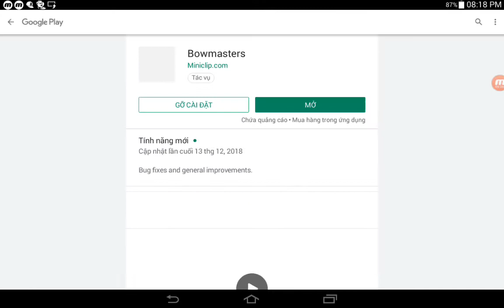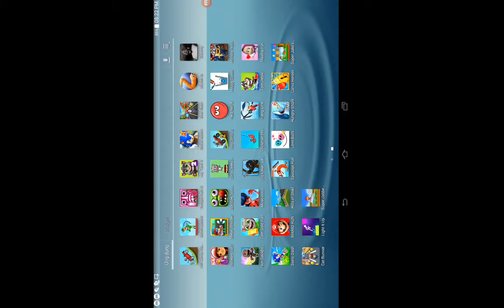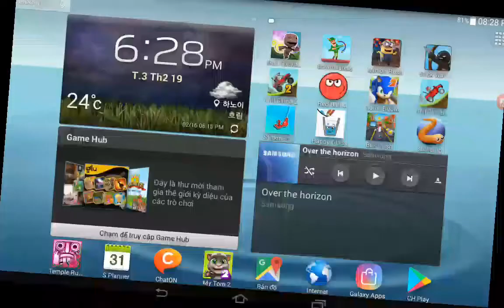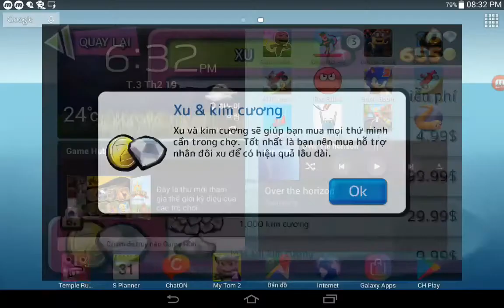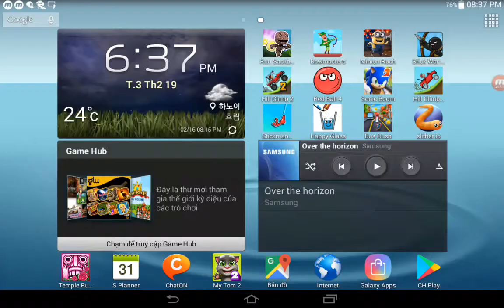Hill Climb,Bowmasters,Temple Run 2,Zombie Tsunami,Metal Shooter,Subway Surf| Game For Kids